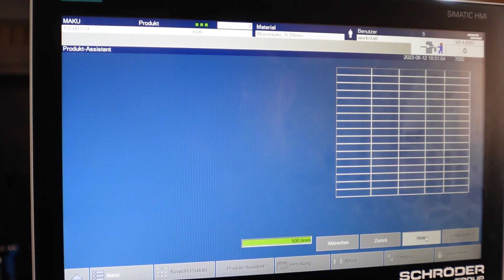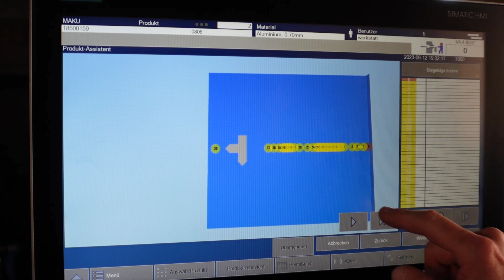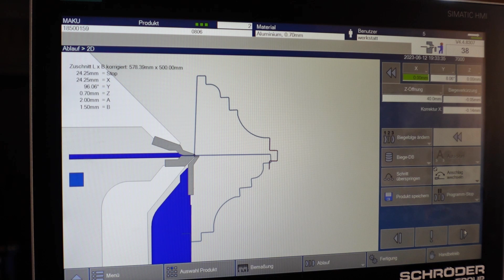Stuckgesims herstellen... Gesimsstein gekantet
In diesem Video zeig ich wie man ein Stuckgesims oder Gesimsstein aus Blech kanten kann.

Wenn dir gefällt was wir machen kannst du uns hier unterstützen...

Handwerkzeuge
Picard Falteneisen
Stubai Spenglersatz 7tlg
Quetschfalz Zange
Pickard Latthammer
Schonhammer 40mm
Akku Blechschere
Stihl MS 170 Kettensäge

FACHBÜCHER
Fachkunde für Klempner, Flaschner und Spengler

METABO Power Tools
Akku Handkreissäge
Akku Winkelschleifer
Akkuschrauber 18V